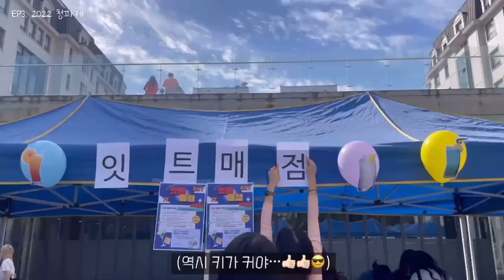[VLOG] 2022 청파제 : 숙명여대 IT 공학과 학생회 / 돌아온 대학 축제 / 잇트매점 준비 IT 브이로그🍹🍸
🏷 촬영 : let IT snow 미디어기획부
🏷 편집 : 미디어기획부 유지원